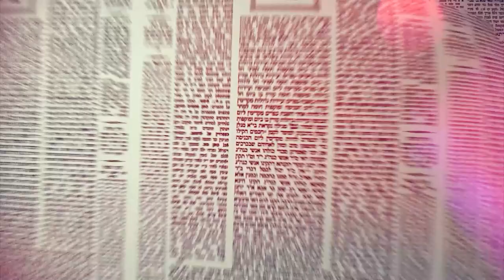העמוד היומי מסכת שבת דף קיח עמוד ב